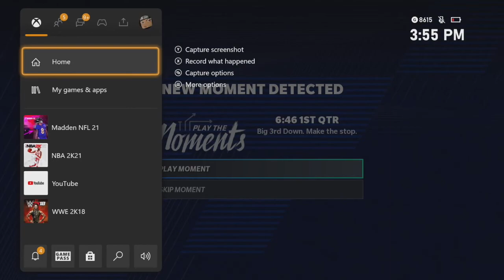OVERTIME IN THE DIVISIONAL ROUND! | Madden 21 Los Angeles Chargers Franchise Ep16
OVERTIME IN THE DIVISIONAL ROUND! | Madden 21 Los Angeles Chargers
Franchise